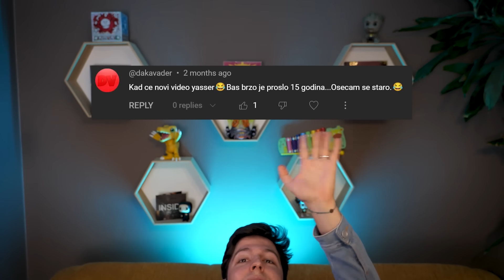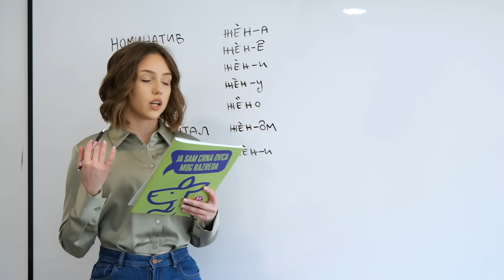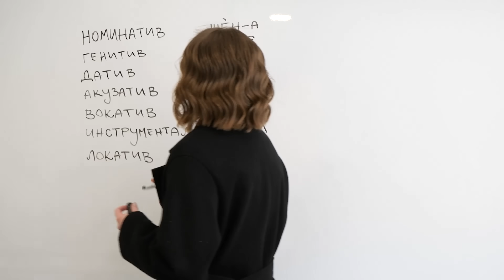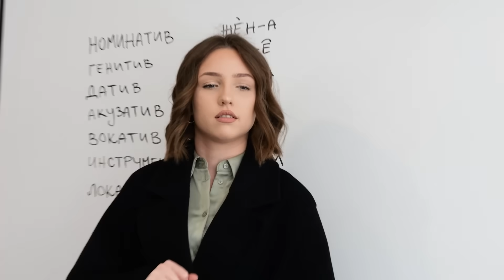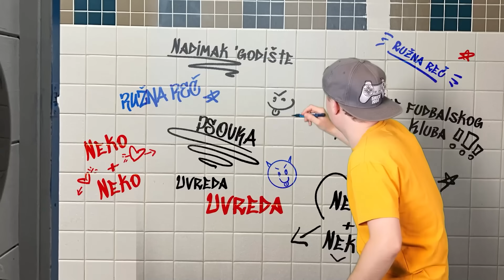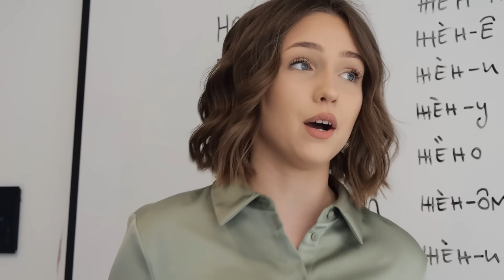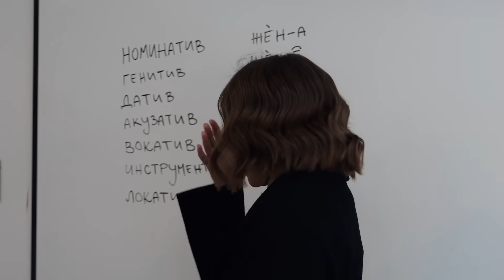Nemoj Biti Taj L1K - VELIKI ODMOR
💙 Hvala svima na podršci i vodite računa o sebi i drugima

🎬 Produkcija: Yasserstain
Režija i tekst: Svi sa snimanja
Kamera i Montaža: Milan i Leksi
Tonac: Luka Jovanović
Asistenti: Marko Živković i Anja Bjelogrlić

Hvala PUNO Fanti što je sponzorisala ovu epizodu.
Idemo sezona 4 našeg serijala NBTL!

Ako čitaš ovaj deo opisa, napiši u komentarima koliko je sati kada gledate ovaj video 😎